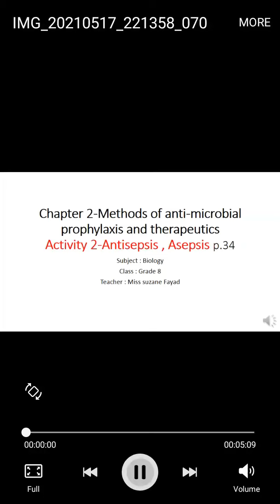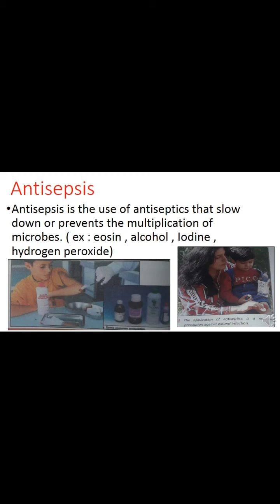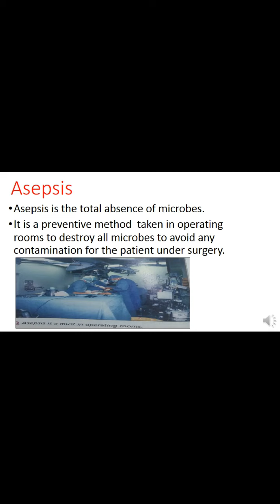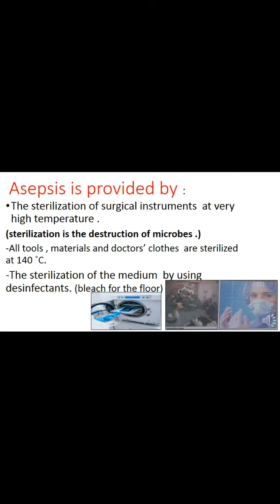Asepsis grade 8